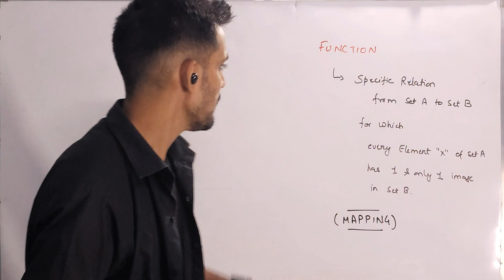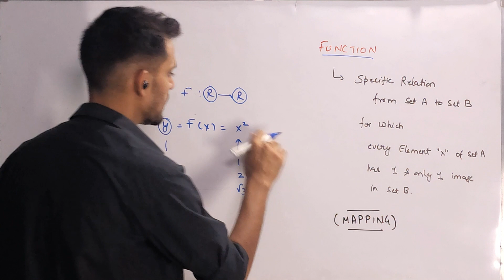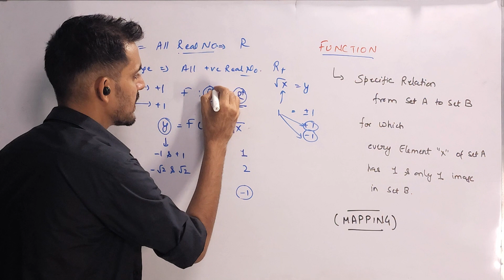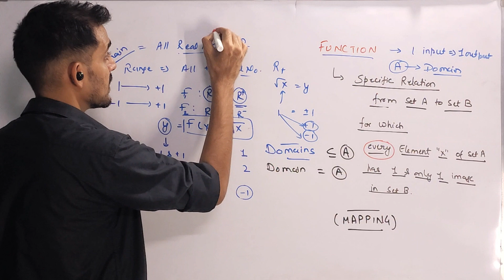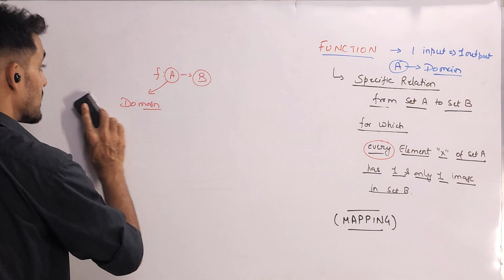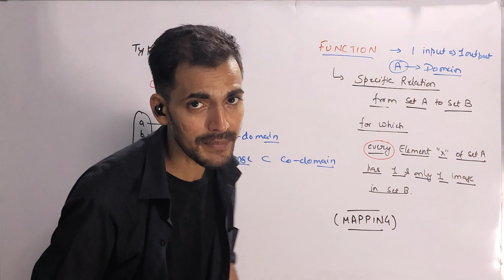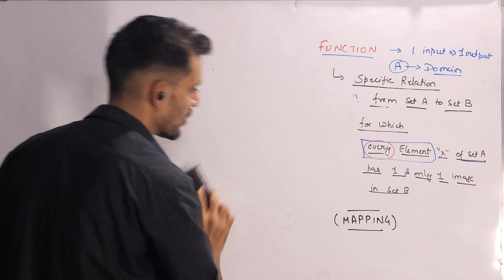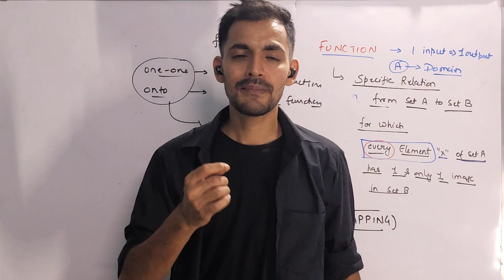Functions | Types of functions | Inverse function | Class 11 | Class 12 JEE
"Hey everyone! Are you looking for a fun and effective way to learn new skills and knowledge? Our educational app is just what you need! With a wide range of courses and interactive features, you can learn at your own pace and level up your skills. 📚📲

About STEM VEDAS
STEM VEDAS is an innovative institute that focuses on providing a unique and practical learning experience to students. At STEM VEDAS, students are exposed to the wonders of nature and the laws that govern them. They are encouraged to observe and ask the right questions to gain a deep understanding of the world around them.